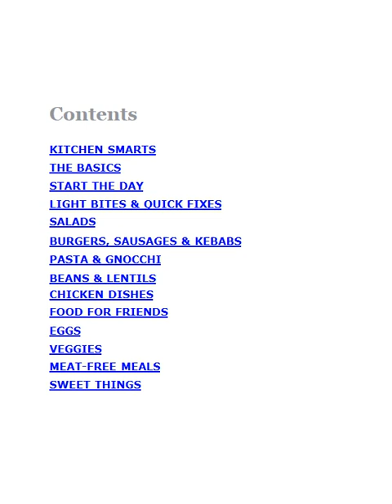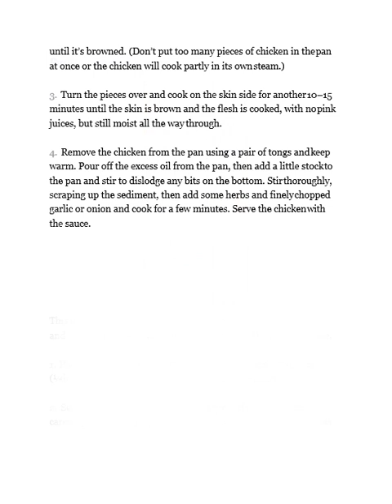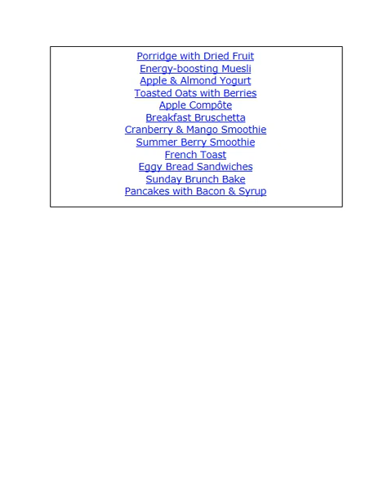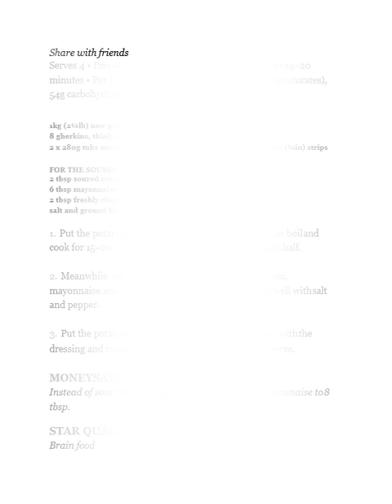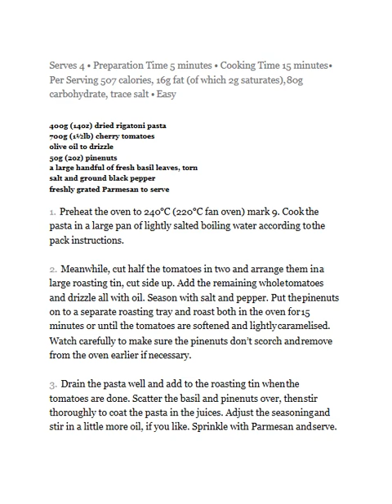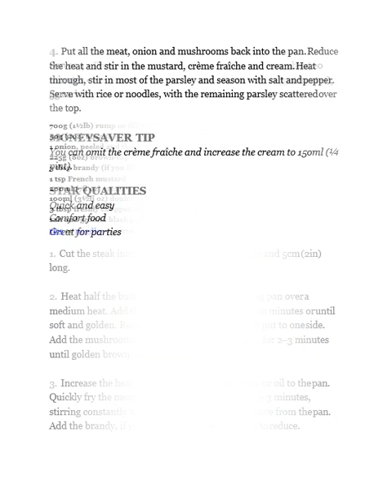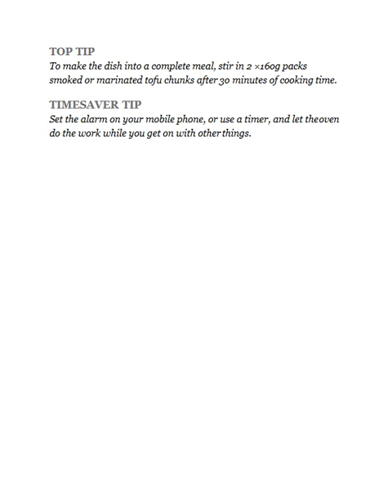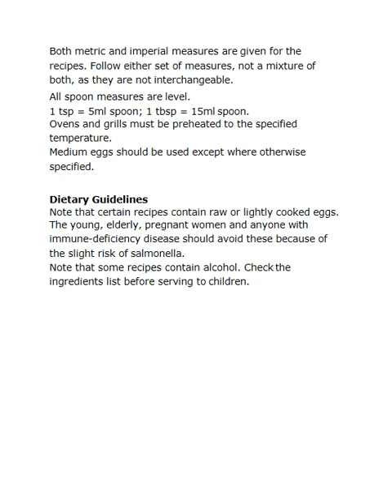Good Housekeeping super student grub first class recipes for savvy students